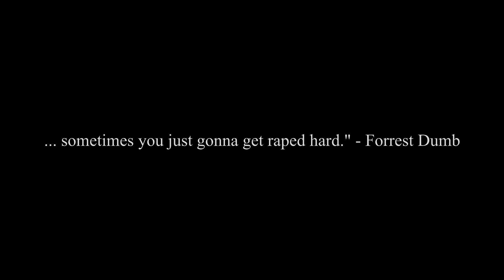EZPZ 4k (AWP jumpshot)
Was thinking bout some random high level quotes and Annette Schwarz. Way ezer to play like dat.